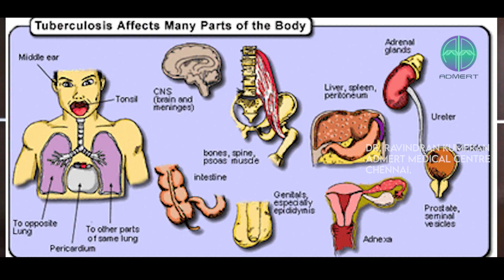How does Tuberculosis lead to death? | Dr.Ravindran Kumeran | Admert Medical Centre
Our Clinic Address:

Admert Medical Centre

9/4 Nelson Manickam Road,
Railway Colony 1st St,
Aminjikarai, Chennai,